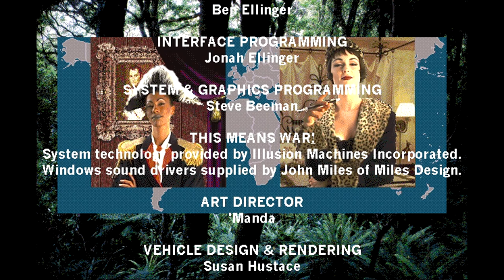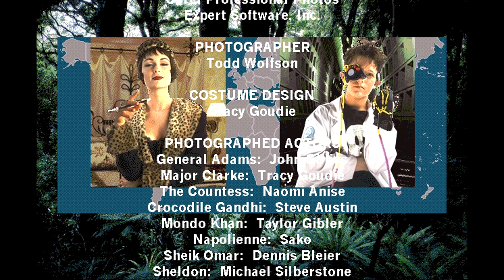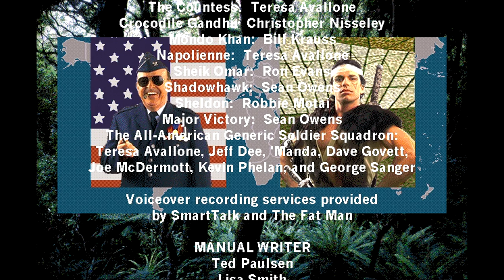Let's Play This Means War! #40 | Operation Polar Sky: Antartica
And here it all ends.

This Means War! is a 1995 real-time strategy game developed by Starjammer Studios and published by Mircoprose for Windows 3.x. It is Starjammer Studios, though its staff worked on other games as well.

The game is in a post-apocalyptic future where a virus delivered via a game called 'Snark Hunter'.  After an initial period of chaos, new leaders emerged and restored order.

In This Means War!, the player takes the role of Hotshot, a commander for the Free World Alliance set out to liberate the globe from a Crocodile Dundee knock-off, a new Genghis Khan, a sheik, and other stereotypes.

The games features standard real-time strategy gameplay consistent of base building, resource gathering, and army management. However, the game's controls are subpar, primarily due the its overuse of menus.

Other flaws include poor pacing due to limited resources on maps, uncreative map design, units that primarily replace other units, and a reliance on finishing missions with rush tactics.